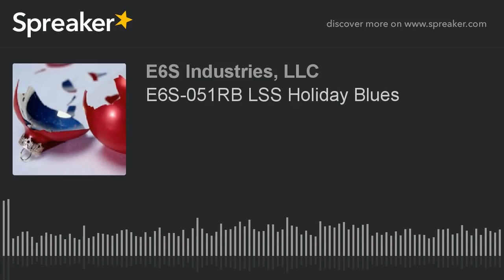E6S-051RB LSS Holiday Blues (made with Spreaker)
lean, six sigma, project, program, schedule, management, international, holiday, season, vacation, delay, stakeholder
Intro: Welcome to the E6S-Methods podcast with Jacob and Aaron, your weekly dose of tips and tricks to achieve excellent performance in your business and career.  Join us as we explore deeper into the practical worlds of Lean, Six Sigma, Project Management and Design Thinking.  In this episode number 51, our first E6S-Methods Holiday Special, “Beware the Lean Six Sigma Project Holiday Blues.” If you're just tuning in for the first time, find all our back episodes on our podcast table of contents at e6s-methods.com. If you like this episode, be sure to click the "like" link in the show notes.  It's easy.  Just tap our logo, click and you're done. Tap-click-done!  Here we go.

Outro: Thanks for listening to episode 51RB of the E6S-Methods podcast.  Don't forget to click "like" or "dislike" for this episode in the show notes. Tap-click-done!  Didn't like what you heard? Join our LinkedIn Group, and tell us why.  Don't forget you can find notes and graphics for all shows and more "Journey Through Success. If you're not climbing up, you're falling down."